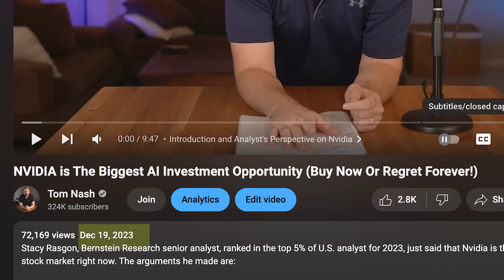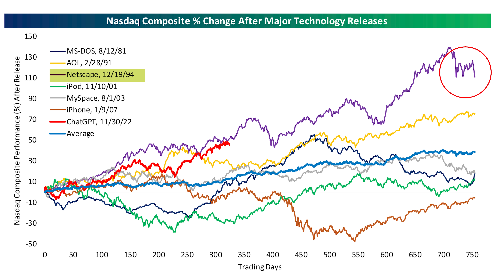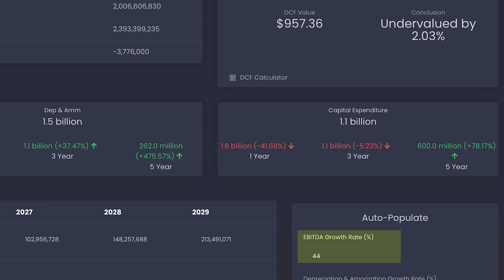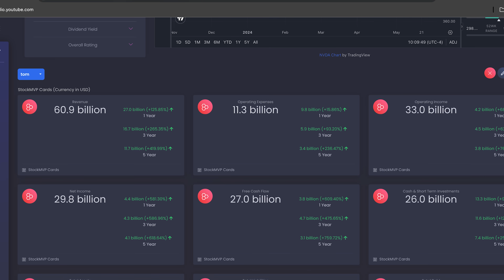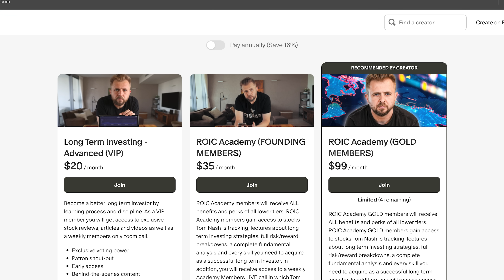Is Nvidia Stock (NVDA) a Buy at $1,000?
Is Nvidia stock a buy at $950 per share before the earnings? I'll share my thoughts and highlight my previous predictions about Nvidia. I'll explain how we identified NVDA as a top performer, and will review wether the current price point is attractive.

I'll dive into the current market situation, the significance of AI in the new Industrial Revolution, and Nvidia's leadership in AI hardware and software. We'll explore Nvidia's development history, the boost from OpenAI, and the high demand for Nvidia's products. I'll address concerns about future competition and compare Nvidia to Cisco during the internet boom.

We'll look at Nvidia's potential as a long-term investment, its market share retention, and the business opportunities ahead. I'll also discuss the current market highs, the potential for pullbacks, and Nvidia's forward PE ratio. We'll examine revenue growth assumptions, the company's performance, and the risks involved in investing in Nvidia.

I'll explain the importance of smart investment strategies, such as dollar cost averaging (DCA), and how to adjust DCA based on stock performance.

0:00 - Intro
0:50 - 90% Stock Increase Year To Date
1:16 - AI Industry Leadership
2:20 - Market Monopoly
2:24 - Future Competition For NVDA
2:32 - Comparison to Cisco
3:16 - NVDA Is a Multi-headed Monster
3:54 - Market Concerns
5:08 - NVDA PE Ratio
5:29 - Stock Valuation
5:40 - Revenue Growth Assumptions
6:15 - NVDA's Growth Expectations
6:42 - NVDA's Dominance
8:02 - Market Direction In 2024
8:42 - Possible Volatility Short Term
9:02 - NVDA Risks
10:14 - How To Dollar Cost Average into NVDA